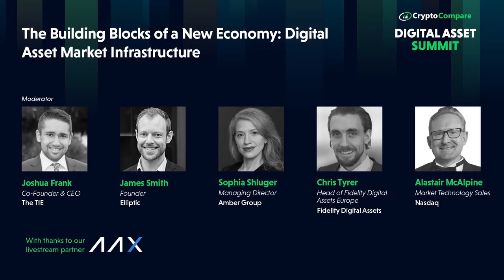The Building Blocks of a New Economy: Digital Asset Market Infrastructure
Digital asset market structure, initially built to address the needs of retail and high-net-worth investors primarily, is coming under the increasing influence of institutional investors. Now, a seemingly countless number of firms are moving in to fill the gaps for the institutional trading of digital assets, from trading platforms to prime services, market makers, custodians, surveillance services and more.

The opportunities ahead are ripe for the firms looking to serve this burgeoning ecosystem. However, creating and building institutional-grade market infrastructure is no easy feat. This panel will explore the challenges and issues facing this flourishing financial ecosystem.

Moderator:
Joshua Frank, The TIE

Speakers:
Chris Tyrer, Fidelity Digital Assets
James Smith Elliptic
Sophia Shluger, Amber Group
Alastair McAlpine, Nasdaq

This live discussion took place at the CryptoCompare Digital Asset Summit, London, March 30th, 2022.

With thanks to our livestream partners AAX.